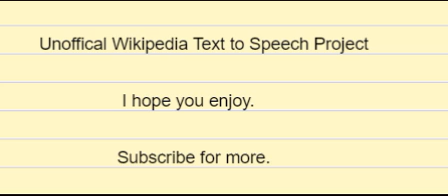en wikipedia org wiki Historical fiction